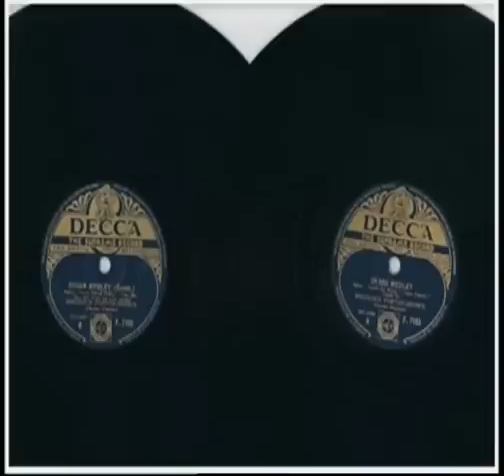REGINALD PORTER-BROWN - Compton Theatre Organ - Regal Walton-on-Thames - 1939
Reginald Porter-Brown was an exceptional cinema organist with his own unique style. This old 78 shows his fabulous rhythm playing and his expertise with a ballad. Note his tasteful use of the Compton Patent Melotone attachment ! This was to be the first of a series of records which were not continued for some reason. Decca 10" 78rpm record - Released in August 1939 - played on the COMPTON ORGAN of the REGAL CINEMA, WALTON-ON-THAMES - titled "ORGAN MEDLEY" - DECCA F.7105.